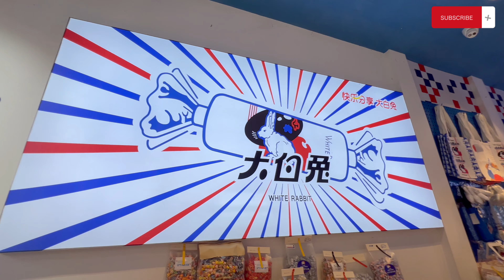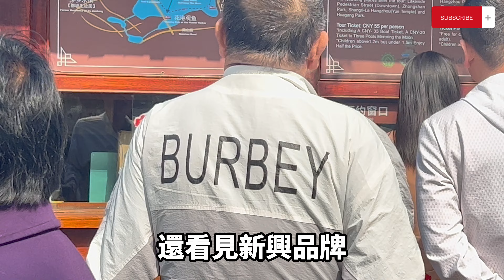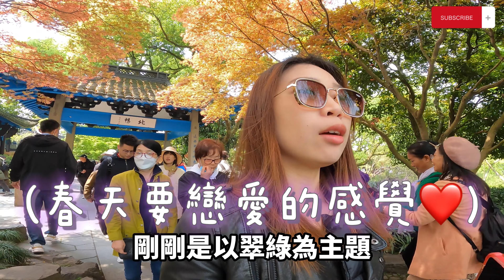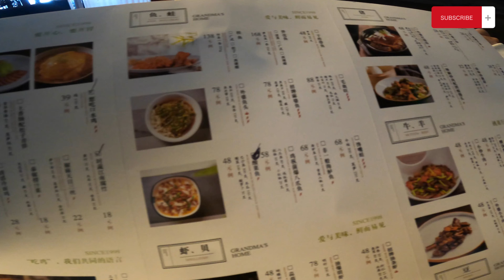暴走杭州西湖✨揭當地美女最愛做的事？天堂下面😛原來是💴取景的地方？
真的！杭州我基本每年去一次
但我還是第一次知道
原來紙幣一元背後圖片是西湖的三潭印月！！
每次出行有新發現
這大概就是旅行的意義吧！

那你去過杭州嗎？
最喜歡的是那個地方？？

✅百人Wargame大野戰 🔫 是怎樣的體驗? 氣場戰術🤣🤣 | 全香港最大嘅戶外WAR GAME場地